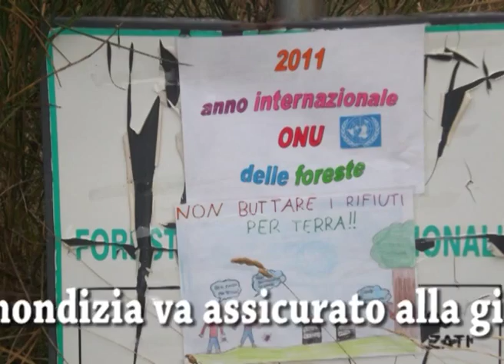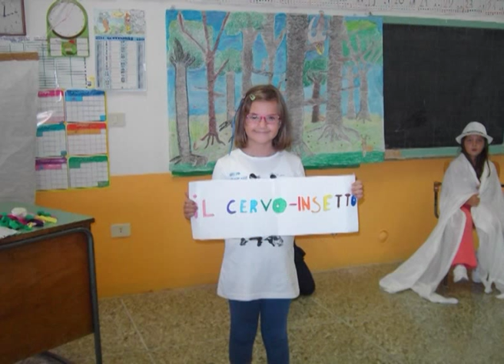Vividaria 2012, il video dell'Istituto comprensivo "Pascoli" di Urbino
Video vincitore del premio Vividaria (Federparchi - Institut Klorane) - "I bambini hanno realizzato una serie di piccole drammatizzazioni che sottolineano l'importante ruolo del bosco"